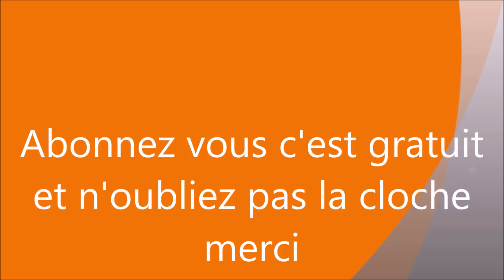DU MAL A GARDER SA GROSSESSE QUE FAIRE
on besoin : 1 - oignon ,plus 10 feuilles palmiers plus un oeuf du village et un verre d'eau
2- l'oeuf du canard plus l'huile de l'ail
Mon